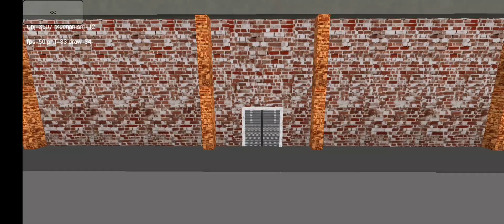Granny 4 Abandoned mall Trailer+Release date